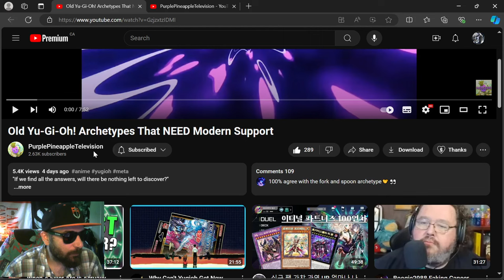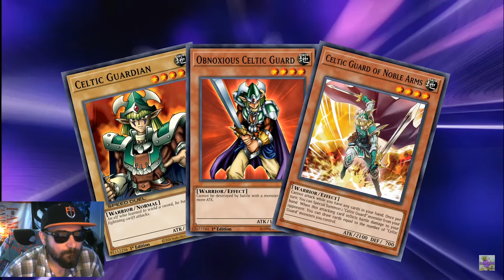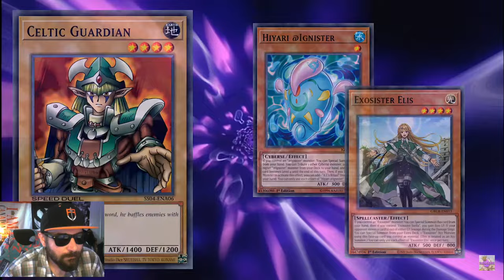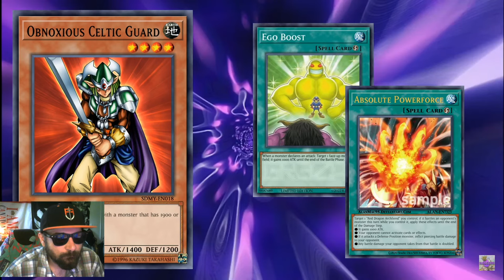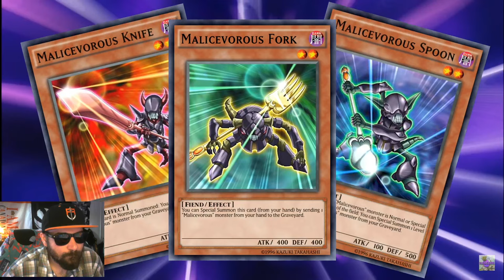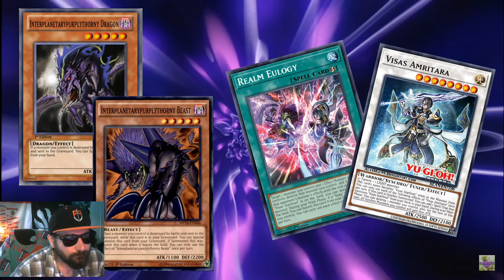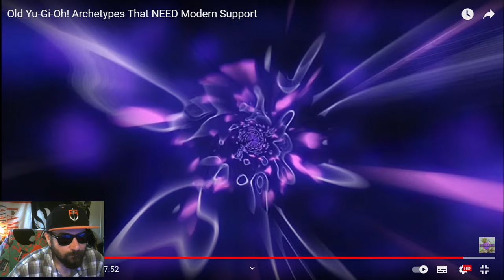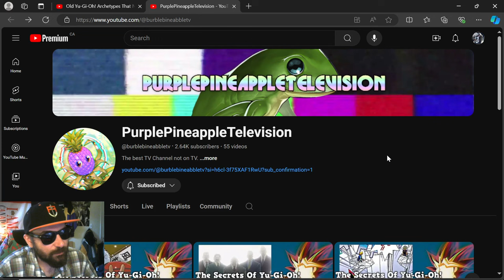Reacting to @burblebineabbletv : Old Yu-Gi-Oh! Archetypes That NEED Modern Support Cards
Taking a look at @burblebineabbletv: Old Yu-Gi-Oh! Archetypes That NEED Modern Support